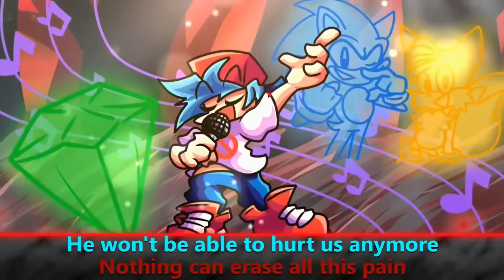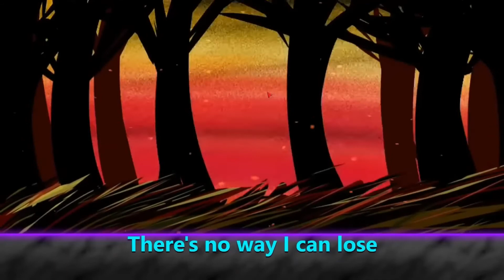Triple Trouble With Lyrics